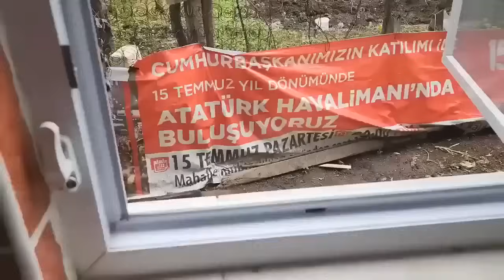BONUS AMCA GİZLİCE EVİMİZE GİRMİŞ NELER ALMIŞ NELER ?!ماما جابت بيبي - جنى مقداد | طيور الجنة